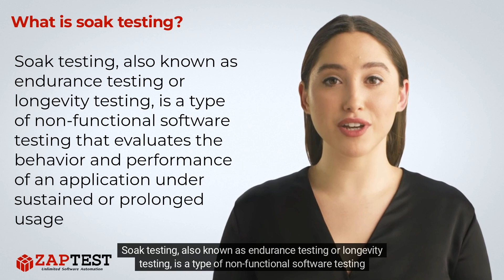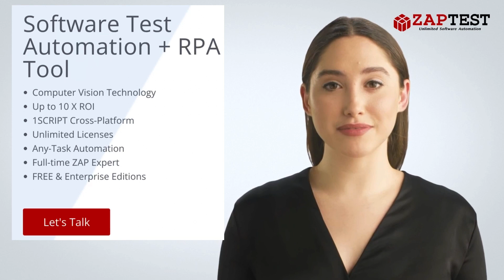What is soak testing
✅ Soak testing, also known as endurance testing or longevity testing, is a type of non-functional software testing that evaluates the behavior and performance of an application under sustained or prolonged usage.